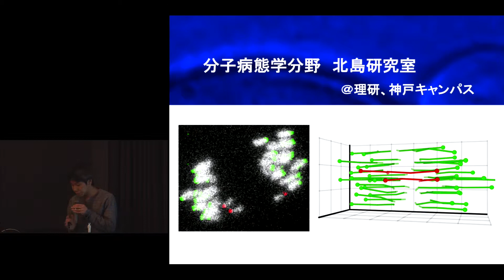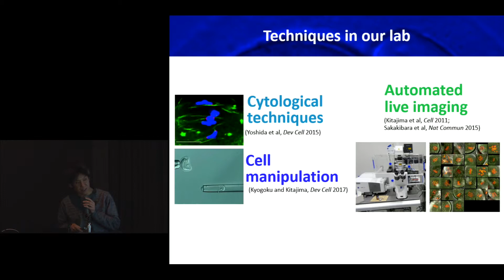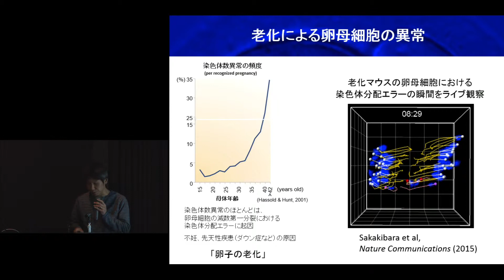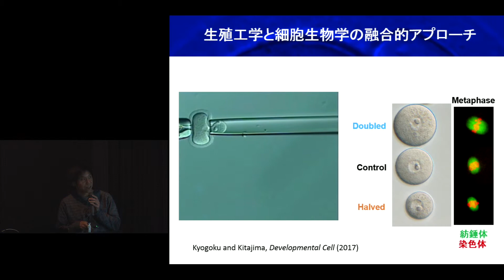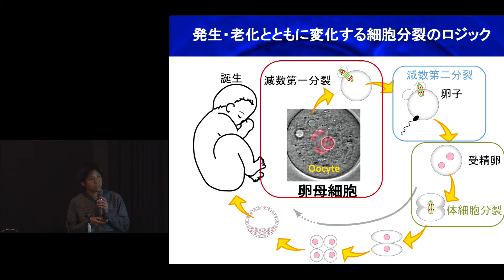京都大学生命科学研究科修士課程（2020年度入学）入学試験説明会 [分子病態学] 北島智也准教授 2019年4月6日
京都大学生命科学研究科修士課程（2020年度入学）入学試験説明会
[分子病態学] 北島智也准教授
2019年4月6日